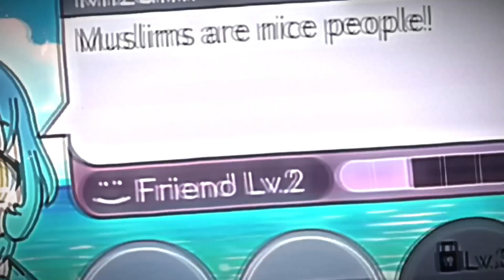°[💕]. Supportmizumi She is nice too! .[🥰]°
Idk don't ask why I made this, I just didn't have new Idea!

keywords? (I just copy paste them, don't blame me for bad words)
are we too young for this gacha muslim marriage,
all my friends are toxic gacha muslim,
layla the muslim gacha heaters account,
muslim and christian can't be friends gacha,
are we too young for this gacha meme muslim,
how to make a muslim boy in gacha club,
outfit battle gachaclub muslim,
baju muslim di gacha club,
gacha muslim compilation,
gacha muslim community,
gacha muslim community rant
gacha muslim couple,
gacha muslim comp,
gacha muslim crush,
gacha club muslim
gacha club muslim
cute gacha muslim outfits,
cupid gacha muslim,
teleporting to your creator gacha muslim,
layla the muslim gacha heater channel,
how to make a muslim in gacha club,
a message to the muslim community gacha,
gachamuslim drawing,
gacha muslim drama,
gacha dalam
gacha drama islam,
drama gacha muslim,
dude she just not into you gacha muslim,
do you get deja vu gacha muslim,
you don't look muslim gacha meme,
drama gacha club muslim,
you don't look muslim gacha,
cara membuat karakter muslim di gacha club,
drama gacha life indonesia muslim,
gacha muslim edit,
gacha muslim eid,
gacha muslim english,
gacha muslim family,
free gacha muslim ocs,
gacha muslim fr,
funny gacha muslim,
the muslim family gacha,
gacha life are we too young for this muslim,
gacha muslim gacha life,
gacha muslim gcmm,
gacha muslim glmm,
gacha muslim girl,
gacha life muslim girl,
muslim girl gacha club,
gacha muslim who is your god,
gacha life indonesia glmm muslim
who is your god gacha muslim,
cancel mizumi,
cancel mizumi gacha,
cancel mizumi
cancel mizumi not
cancel mizumi gacha life,
cancel mizumi meme,
cancel mizumi song,
cancel mizumi audio,
cancel mizumi rant,
don't cancel mizumi,
b cancel,
how to do the cancel mizumi trend,
e cancel,
cancel misumi gacha,
gacha cancel mizumi,
gacha life cancel mizumi,
misumi cancel kaise kare,
misumi cancel kaise karte hain,
misumi cancel kaise kiya jata hai,
misumi cancel kaise karta hai,
v cancel melee,
why cancel mizumi,
z cancel,
gacha,
gacha life,
gacha animation meme,
gacha afton family,
gacha aphmau,
gacha art,
gacha animation,
gacha angst,
gacha aftons,
gacha alpha,
gacha asmr,
gacha amv,
a gacha life,
a gacha mod for ios,
a gacha life mini movie,
a gacha story,
a gachatuber died,
a gacha life story,
a gacha head meme,
a gacha club,
a gacha life songs,
gacha birth,
gacha bl glmm,
gacha bl mini movie,
gacha baby,
gacha boy outfits,
gacha bkdk,
gacha bl glmm 13+,
gacha boy hair ideas,
gacha boy fart,
gacha bsd react,
b gacha life,
bl gacha,
bkdk gacha,
bakudeku gacha life,
bakudeku gacha,
bad romance gacha life,
born without a heart gacha life,
best gacha games 2023,
big baby gacha life,
blood in the water gacha life,
gacha club,
gacha cringe,
gacha club mini movie,
gacha compilation,
gacha club outfit ideas,
gacha cringe compilation,
gacha club music video,
gacha club songs,
gacha club hacks,
gacha club movie,
c gacha life,
cringe gacha videos,
cupid gacha,
cinderella snapped gacha,
copycat gacha life,
class fight gacha life,
countryhumans gacha
creepypasta gacha,
clarity meme gacha life
compilation tiktok gacha life,
gacha diarrhea,
gacha disney
gacha demon slayer
gacha drama
gacha deku
gacha designer
gacha dance tutorial
gacha duet
gacha demon slayer react
gacha dance,
d gacha wolf,
d gacha arcade mod on android & ios,
d gacha life,
d gacha 87,
demon slayer gacha,
dumb ways to die gacha
dynasty gacha life,
dream on meme gacha,
drarry gacha,
darkside gacha life,
gacha edits,
gacha edit tutorial,
gacha empress
gacha eye tutorial,
gacha experiment,
gacha edit tutorial ibispaint,
gacha edit audios,
gacha editing tutorial ibis paint x,
gacha eye hacks,
gacha eyes,
e gacha life,
e gacha club,